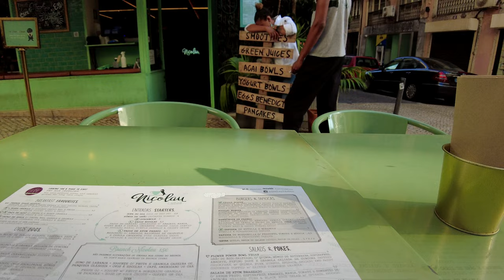Downtown Lisbon Walk To Riverfront 😊 Lisbon Walking Tour, Portugal - October 2021【4K UHD】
Hello, my friends. In this video, I start walking from one of my favorite places to eat pancakes in Lisbon.
Nicolau has the best pancakes I have ever had! I highly recommend it.
After that I walk through one of the busiest streets in Lisbon, Rua Augusta Street to Cais das Colunas ( Historic Pier with stone pillars & views)

ROUTE TIMESTAMPS
00:00 Nicolau
02:55 Rua Augusta Street
05:42 Ornate Triumphal Arch
08:15 Praça do Comércio
08:51 Dom José I Statue
09:56 Praça do Comércio
11:40 Cais das Colunas
14:35 Stone Figures

★COPYRIGHT: All the footage was recorded and edited by ISPortugal. I don't use any stock footage in my channel. It is illegal to copy and use my video without permission. But you can share my video as you please and must include a link to my channel